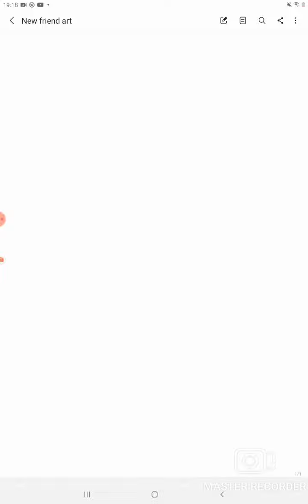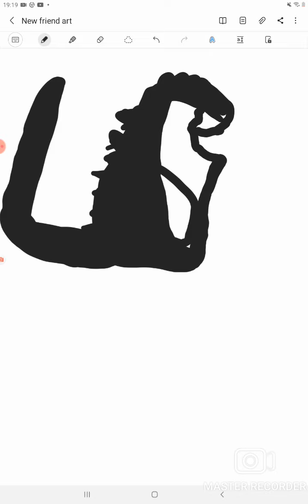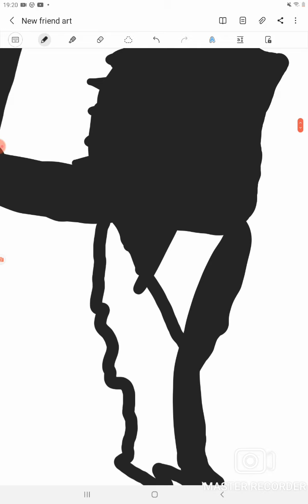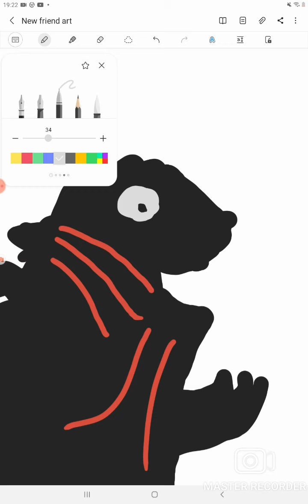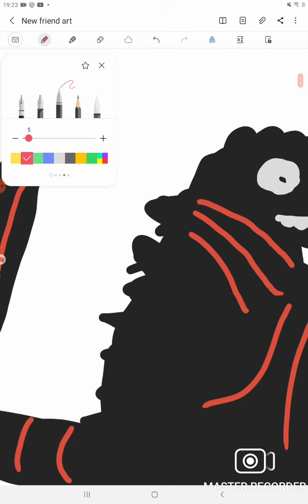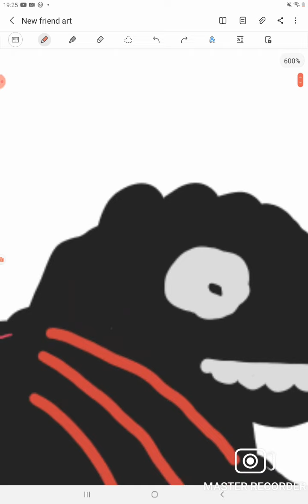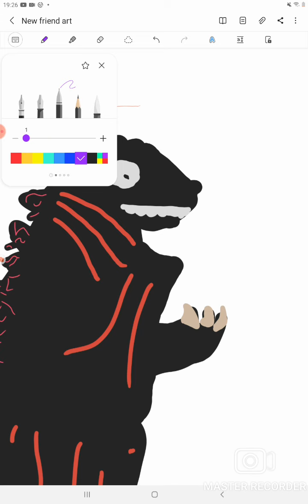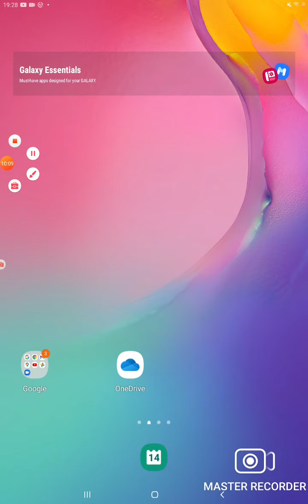ANOTHER FRIEND ARTTTTTT